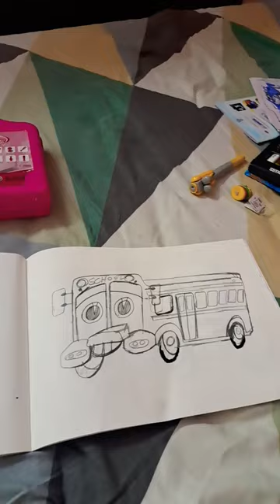How To Colour Scooty From Finley The Fire Engine [Drawing For Kids]